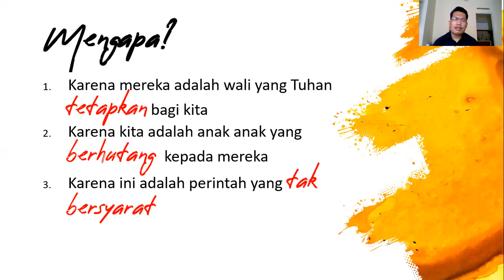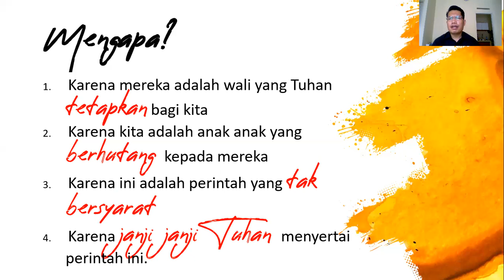MENGAPA KITA WAJIB MENGHORMATI ORANG TUA? Keluaran 20:12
Keluaran 20:12 berbunyi: “Hormatilah ayahmu dan ibumu, supaya lanjut umurmu di tanah yang diberikan TUHAN, Allahmu, kepadamu

khotbah kristen hormatilah ayah dan ibumu,
menghormati orang tua dalam agama kristen,
khotbah kristen terbaru,
aturan parenting kristen,
berkat menghormati orang tua,